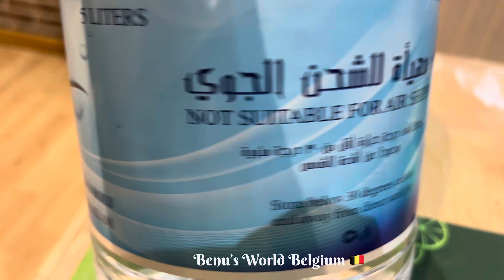বেলজিয়ামে ভাবী সাবর জন্য তাবারক নিয়ে এলো সুদূর আরব দেশ থেকে !